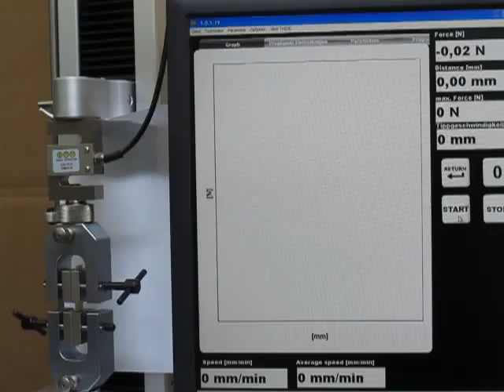TH240k+BP wet stripes 116N 2013 09 10 034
TH240k + BP  screw grip  sample  wet stripes